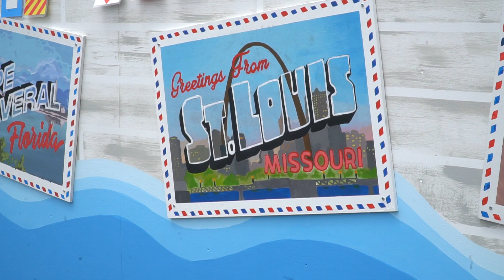RWU's Ready for the Fourth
Our Orientation team has been hard at work, completing this year's entry into the Bristol Fourth of July Parade. Check out their float as they get ready to be a part of in the oldest Independence Day parade in America.